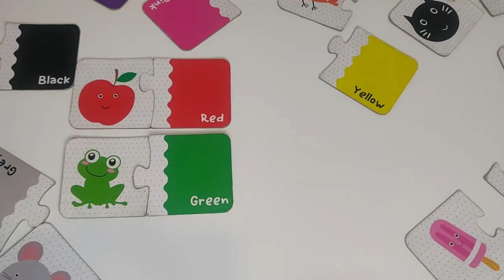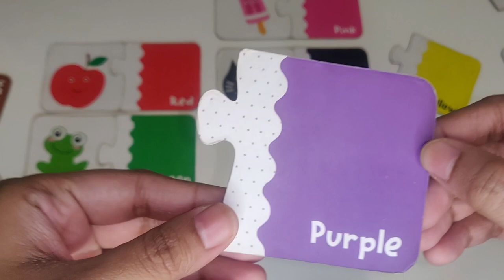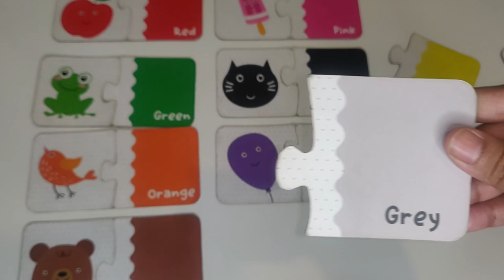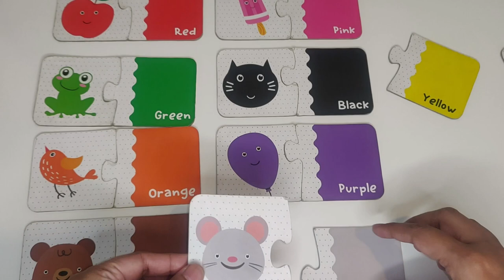Learn colours & words with 2 piece jigsaw puzzle for toddlers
Easy to assemble, two piece jigsaw puzzle for young kids. Helps learn colours and new words. The perfect activity for cognitive development, developing fine motor skills, hand and eye coordination and problem solving skills